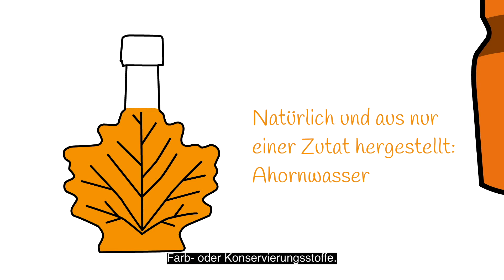Ahornsirup aus Kanada als natürliche Energiequelle beim Sport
Ahornsirup ist nicht nur lecker, er ist auch gut für den Körper!💪🏼 Er ist eine natürliche Quelle für Kohlenhydrate und sorgt damit für mehr Leistungsfähigkeit bei sportlichen Aktivitäten.🚴🏼  🥇 🏈 Aber sieh' und lern einfach selbst in diesem Erklärvideo! 😎

Und schau nach, was sich alles aus dem Lieblingsprodukt der Kanadier zubereiten lässt: ➡️